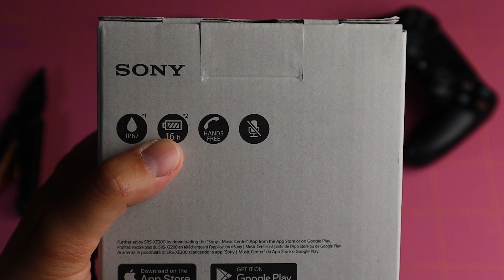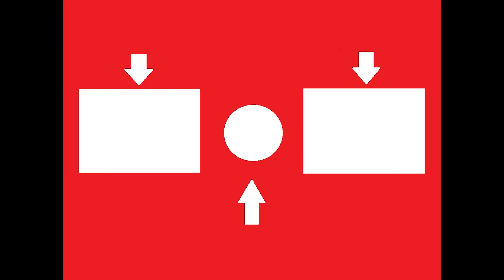NUOVO SONY | XE200 Portable Bluetooth® Wireless Speaker – Recensione Test e Confronto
Recensione del NUOVO Speaker portatile bluetooth di Sony, il SRS-XE200.
In questo video vedrete l'unboxing del prodotto, il test audio, il mio parere ed il confronto con un altro speaker che già avete visto sul mio canale, l'Ultimate Ears Wonderboom 2.

Qui lo speaker Sony
Qui il Wonderboom 2
Qui altri prodotti audio consigliati

Il video riguarda

0:00 Intro
0:15 just came out
0:49 Specifiche
1:28 Unboxing
5:27 Sound test / Prova audio
7:24 Confronto con Wonderboom 2
8:24 Conclusioni